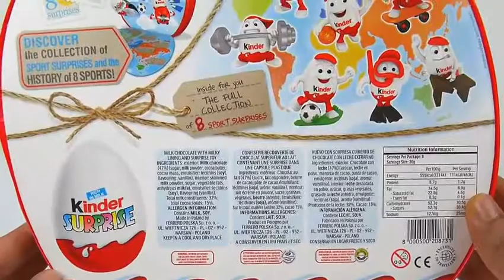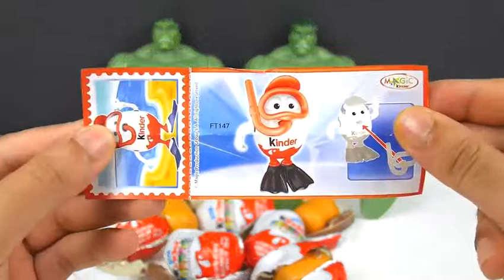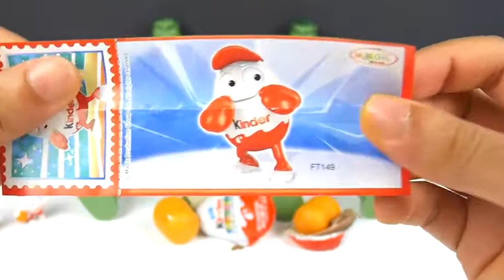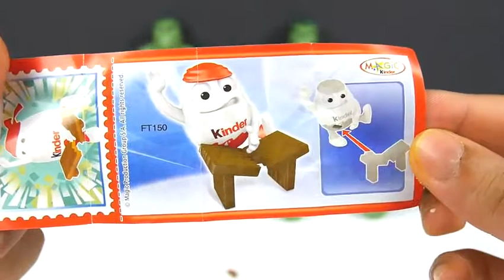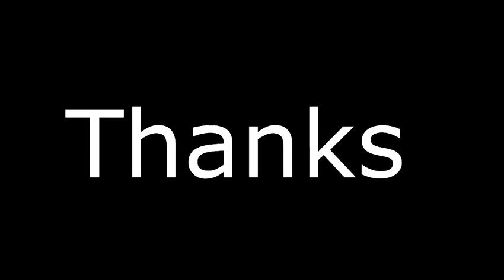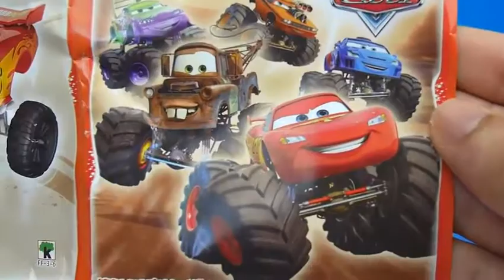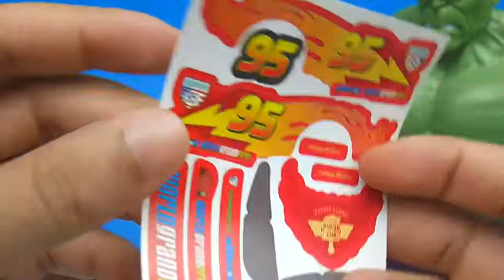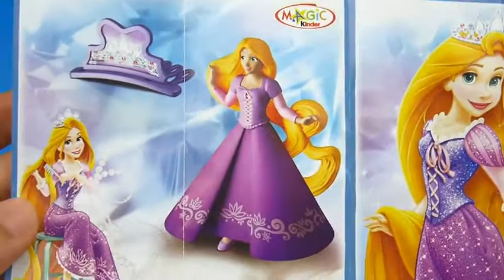Toys disney pixar play doh Disney Cars, Kinder CARS Pixar Cars Disney Toy 2016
This is video: "Toys disney pixar play doh Disney Cars, Kinder CARS Pixar Cars Disney Toy 2016"